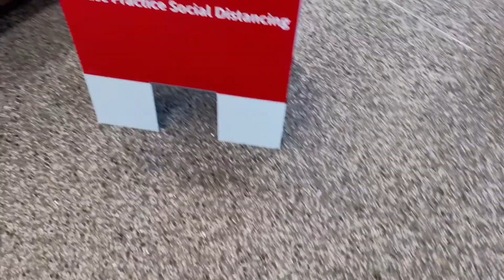FINALLY! 80 Degree Weather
"CEEMEE, OUT!"

VLOGS
PRANKS
REACTIONS
MUKBANGS